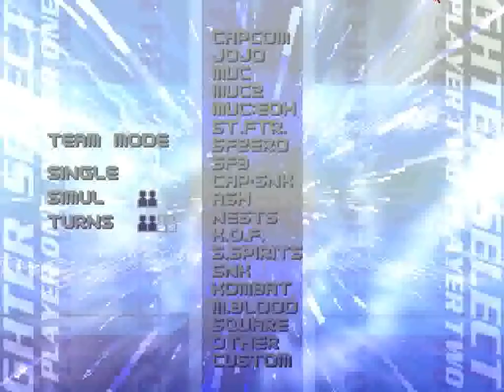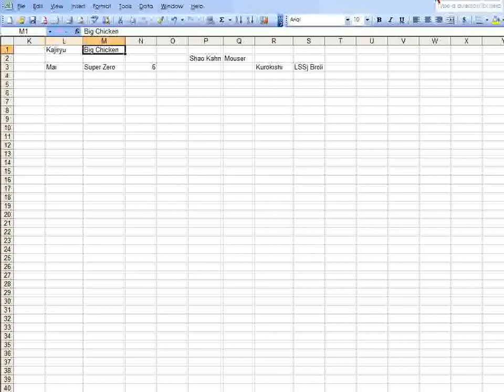MUGEN AI Doubles - Beauty and the Bot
So, last ep we saw Polnareff and Death Adder taken down by Mai and Super Zero. Will their reign go all the way?